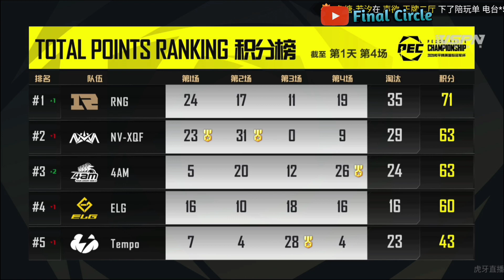4am 33Svan Insane 1 Man Carry • 4am Rekts Nv Xqf in Weird Rotation • PEC 2020 Match 4